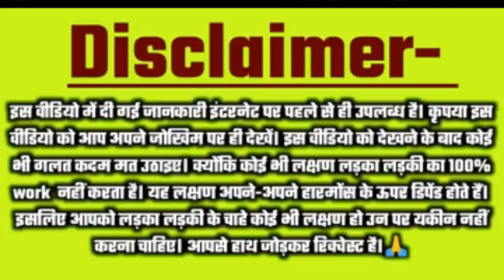गर्भ में लड़का होने के सटीक लक्षण| Baby Boy Symptoms During Pregnancy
This video is about gender prediction according to old wives tales. This Channel Can't promote gender discrimination.

Pregnancy में बहुत काम आने वाली चीजें :
Very Essential and helpful products in Pregnancy :
   Lets check it out 👇

Waterproof Baby bed
U shaped Pregnancy pillow for sleeping
Women comfortable pregnancy wear

Cotton Maternity Underwear

Baby carrier cum kangaroo-
Baby carrier /baby wrap

Mother's Horlics

Pregnancy support belt

Combo of baby nest

Baby Sleeping essential

Baby Bed

Baby Bed with thick mattress
Soft cotton baby cap

Doctor ortho soft sleeper

Post pregnancy slimming belt